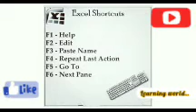Beautiful and intresting video for every age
Come on and watch an intresting video of  Excel Shortcuts every time important and useful key